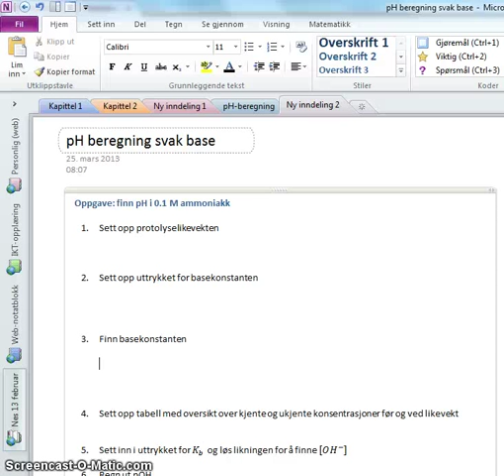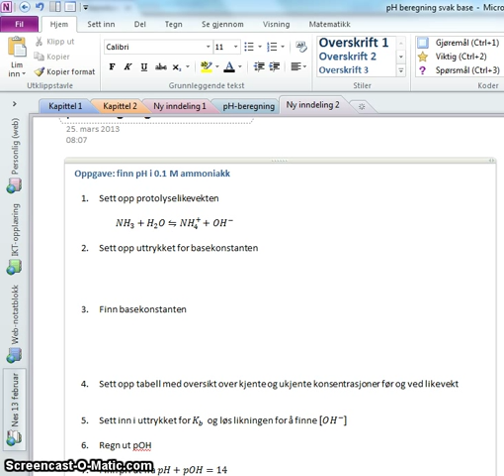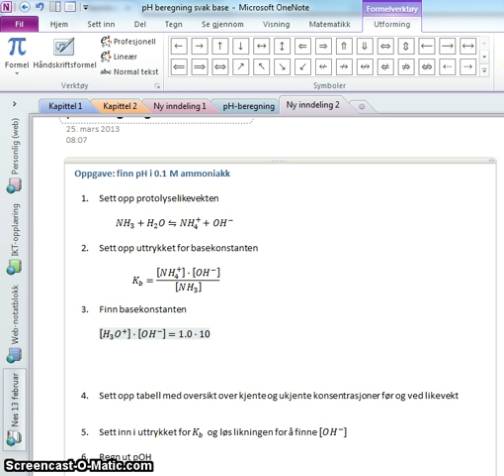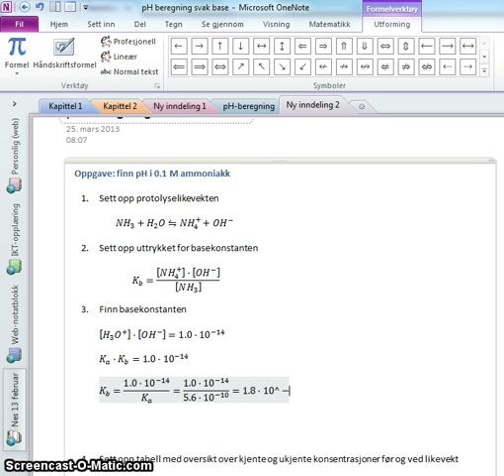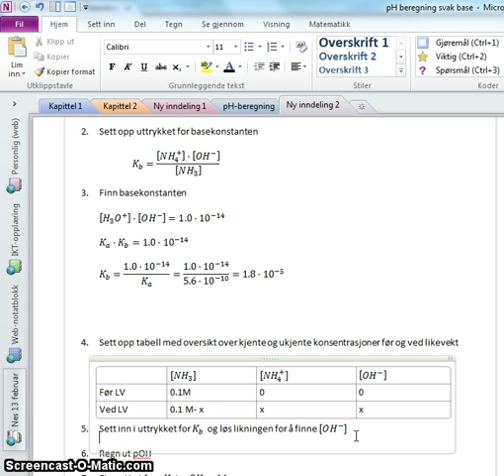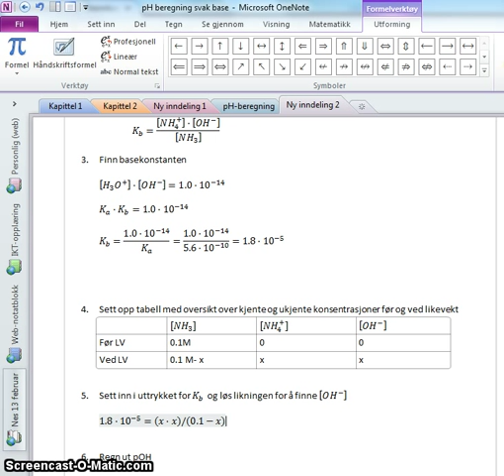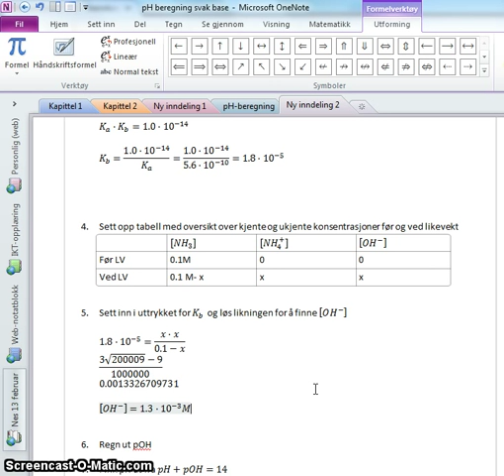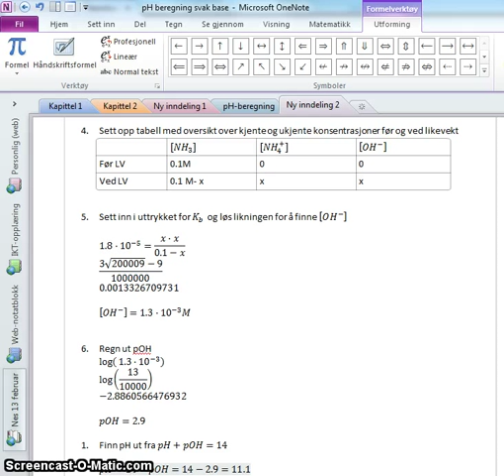pH svak base